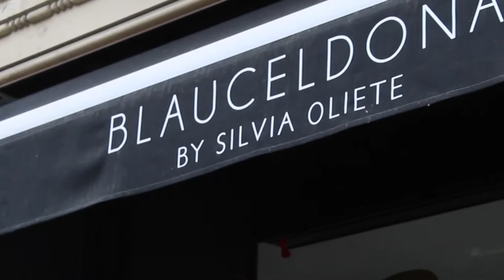INDIBA Beauty Experience: Nuevas herramientas para remodelación corporal Silvia Oliete, Barcelona.